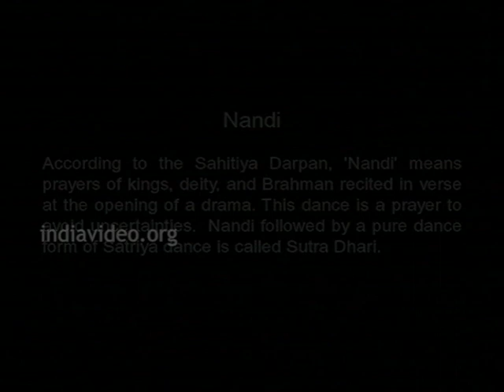Satriya Dance by Anita Sharma | Nandi... A Prayer To Avoid Uncertainties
According to Sahitya Darpan, "Nandi" means prayers to kings and deities, and "Brahman", recited in verse at the opening of the drama. This dance is a prayer to avoid uncertainties. Nandi followed by a pure dance form Sattriya is called Sutra Dhari.

Raga.               : Biyashgara
Tala                  : Rupak, Bisom, Ektala and Potpori
Author(s)         : Shri Mahapurush Sankardev and Madhavdev
Choreography : Jatin Goswamy